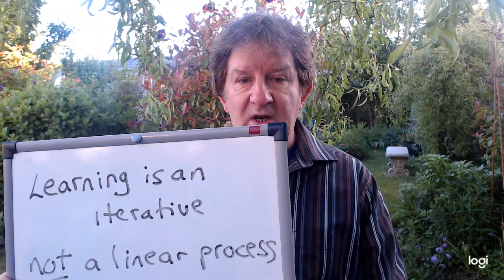Learning is an iterative not a linear process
Iterative is a great word that explains why learning, and crucially its application is a difficult process requiring effort, persistence, support and the will to overcome frustrating obstacles.

Learning is not linear, it doesn't move forwards naturally, step by step. A basic understanding of the iterative nature of learning is not academic, it is fundamentally practical, and can change the way we support those we help to learn.

for a lot more free downloads on this topic.